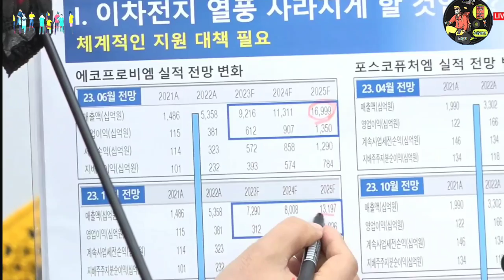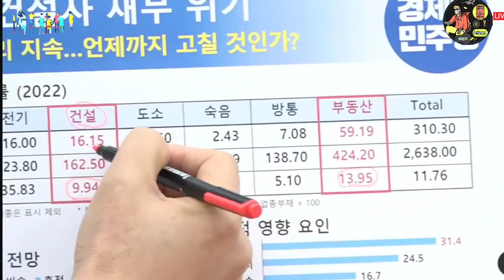2024.2.22일 더불어민주당 정책조정회의에서 ~홍익표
니 마음대로 풀고 쪼우냐~@koreapoll